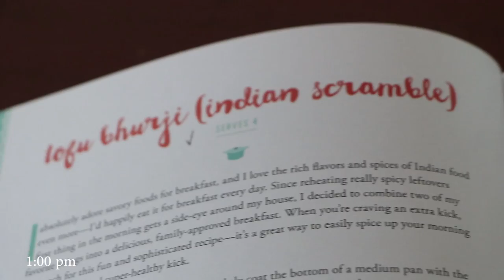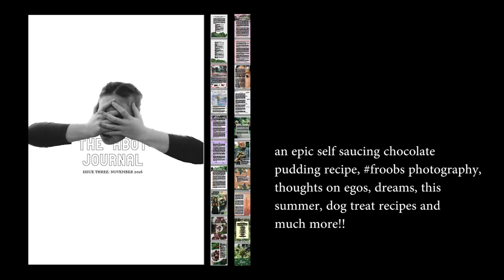WHAT I ATE IN A DAY #43 // "honey" soy cauliflower bites + indian tofu scramble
It's a creative 22 page magazine/journal featuring new and exclusive content. There's a self-saucing chocolate pudding recipes, FROOBS photography, ego talk, how-tos and a whole lot more. Hop on over to my pay-what-you-feel page to get your hands on a copy!! Hope you enjoy this little passion project, I am rather proud of it xo

MUSIC
Frootful - Latin Strut (Moods Edit) Free DL
Moods.